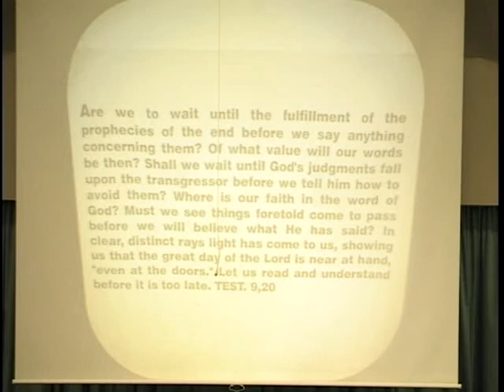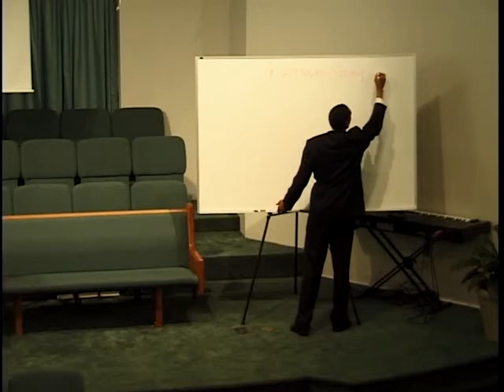Preparation for the Final Crisis - Jeremiah Davis - Sermon 1 - Part 2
Discover what the Bible says about prophecy and how it proves we are living in the final days before Christ's second coming.